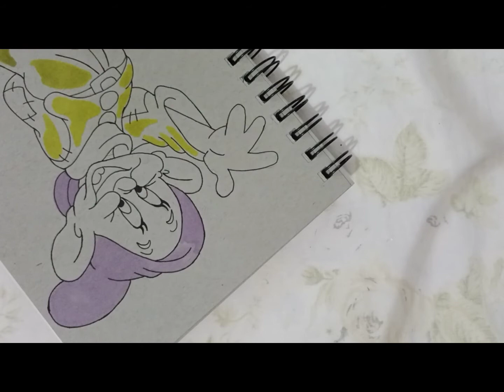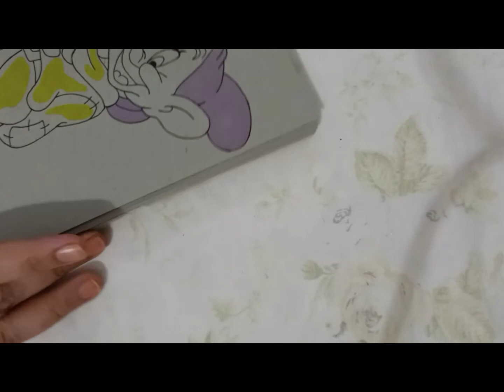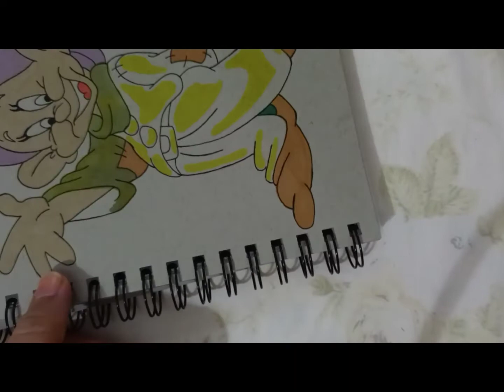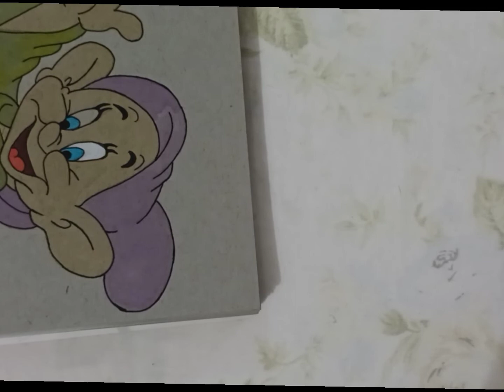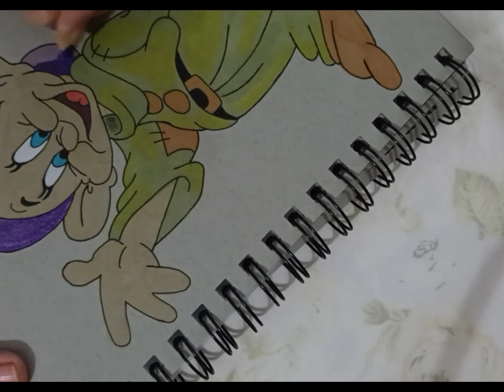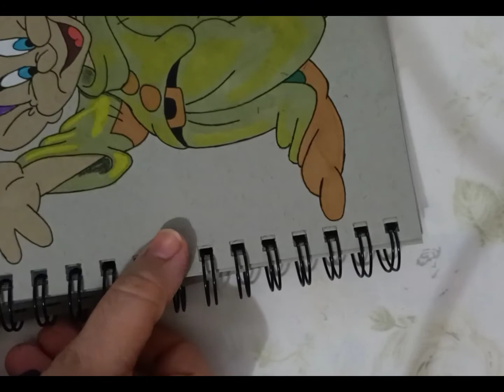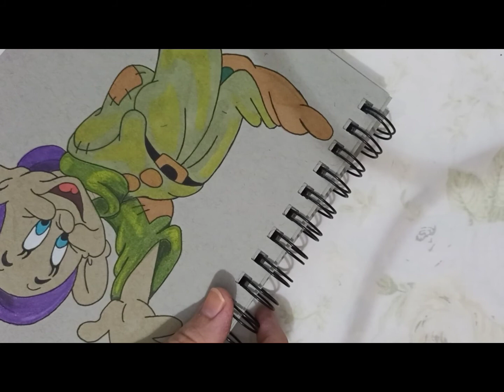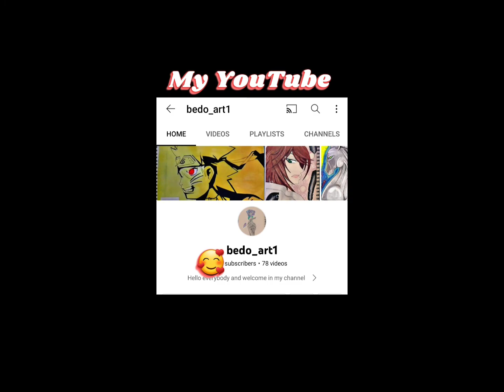Dopey from snow ❄ white disney دؤدؤ من سنو ويت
I used:
❄Bookey marker.
❄Faber-Castell polychromos.
❄Derwent Blender.
❄Sakura Gelly Roll 08.